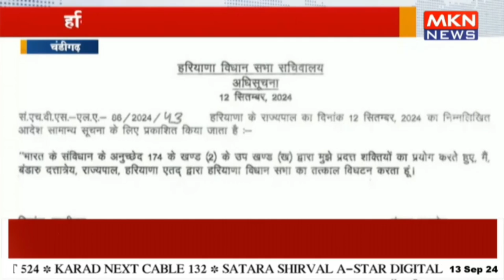हरियाणा विधानसभा 52 दिन पहले भंग